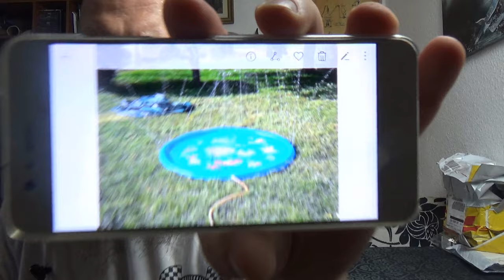Odin war einkaufen | aVHaCK, Splash Pad, HDMI und so :)